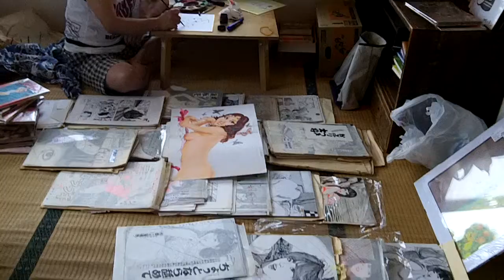土屋慎吾原画展 キワマリ荘にて 只今準備中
2012年6月29日より犬山キワマリ荘にて土屋慎吾先生の原画展を開催します。
本日、準備中の風景を撮影してきました。